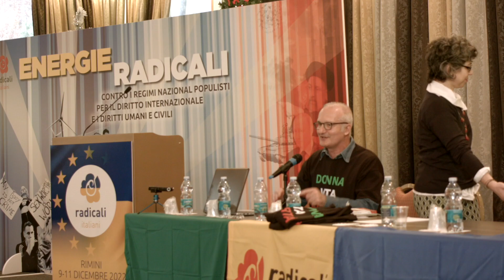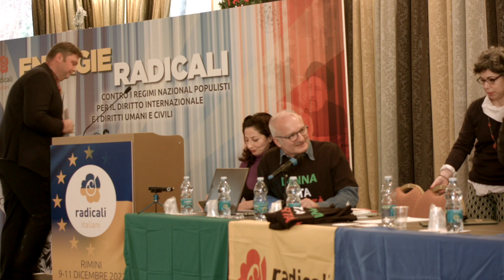Ахмед Закаев в Римини. Годовщина русско-чеченской войны 1994 года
10 и 11 декабря 2022 года состоялся визит Премьер Министра Чеченской Республики Ичкерия Ахмеда Закаева в Италию и его выступление в память о начале русско-чеченской войны 11 декабря 1994 года.

Друзья, нам нужна ваша помощь. Благодаря вашей поддержке I NEWS продолжит работу!
- На You Tube канале I NEWS - Кнопка "THANKS"/"СПАСИБО" (внизу под видео).